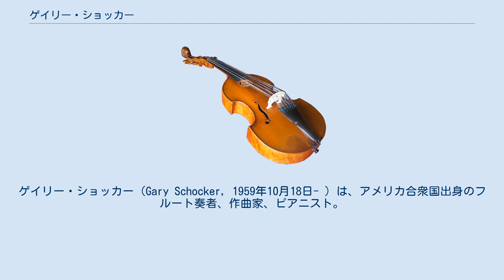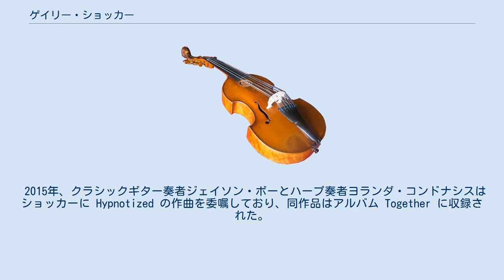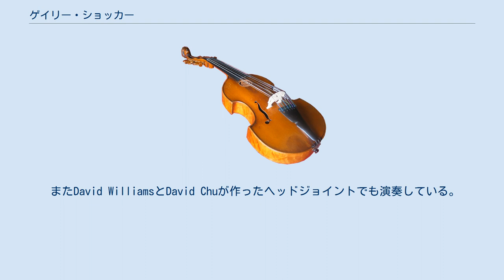ゲイリー・ショッカー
ゲイリー・ショッカー（Gary Schocker, 1959年10月18日- ）は、アメリカ合衆国出身のフルート奏者、作曲家、ピアニスト。
15歳の時ニューヨーク・フィルハーモニックと共演（ヤング・ピープルズ・コンサート）、 フィラデルフィア管弦楽団 、ニュージャージー交響楽団、 ダラス交響楽団、 ウエスト・ジャーマン・シンフォニア、イタリア合奏団とも共演。
コロンビア、パナマ、カナダ、オーストラリア、台湾、日本、ドイツ、フランス、イタリアでツアーや指導を行っている。
 200作品以上のフルートのための作品を作曲している。
 フルート奏者のジェームズ・ゴールウェイは、アイルランド・アデア・フェスティバル（Ireland's Adair Festival）でショッカー作曲の協奏曲 Green Places を初演し、またニュージャージー交響楽団とこの作品を共演している。
 2015年、クラシックギター奏者ジェイソン・ボーとハープ奏者ヨランダ・コンドナシスはショッカーに Hypnotized の作曲を委嘱しており、同作品はアルバム Together に収録された。
 ショッカーは、フルート曲の他、多数の歌唱曲、劇音楽、子供向けのミュージカル音楽を作曲している。
また、ピアノ、オーボエ、バスーン、クラリネット、２台のピアノのためのソナタを作曲している。
 2007年、びわ湖国際フルートコンクールの委嘱を受け、 Biwako Wind を作曲。
 フルート奏者として、日本と台湾で何度か公演を行っている。
2012年、台湾国際フルートフェスティバルに参加し、自ら作曲したフルートとオーケストラのための作品３曲を演奏。
2015年8月には、第17回日本フルートコンベンションで、自ら作曲した Green PlacesとHannah's Gladeを演奏。
 2003年以来、ニューヨークのホーリークロス修道院で世界中のフルート奏者を集めたマスタークラスで指導を行っている。
ニューヨーク大学の教員を務め、また、ニューヨークとペンシルベニア州イーストンで個人的に指導活動を行っている。
 William S. HaynesとLouis Lot 製作のフルートを使用。
 またDavid WilliamsとDavid Chuが作ったヘッドジョイントでも演奏している。
 1978年に国立フルート協会のヤング・アーティスト・コンクール、1980年にニューヨーク・フルート・クラブのヤング・アーティスト・コンクール、1985年にはヤング・コンサート・アーティスト・インターナショナル・オーディションを受賞。
 国際クラリネット協会の作曲賞を二度受賞。
また、ナショナル・フルート・アソシエーションの音楽賞を複数にわたり受賞。
Sealy-Miller, Kristi (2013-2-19). An Annotated Guide to Gary Schocker's Music for Flute and Piccolo. Florida State University. 2019年12月29日閲覧。